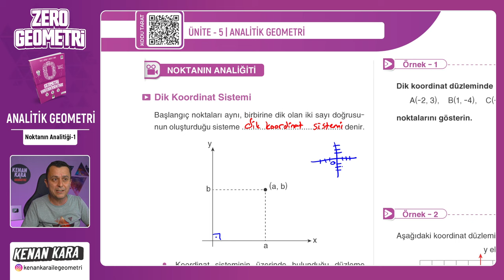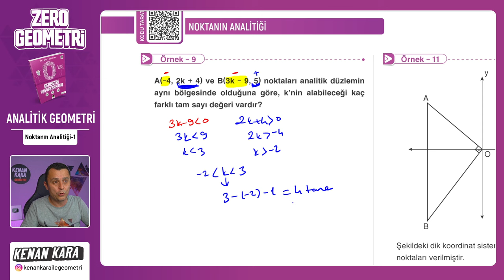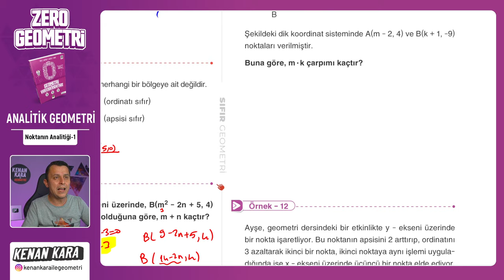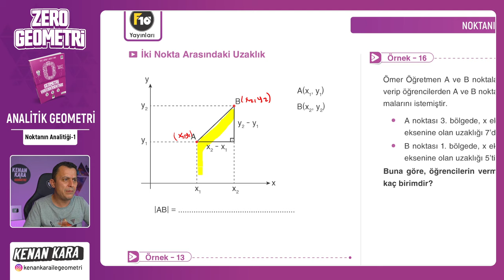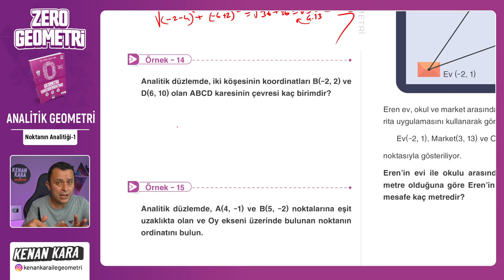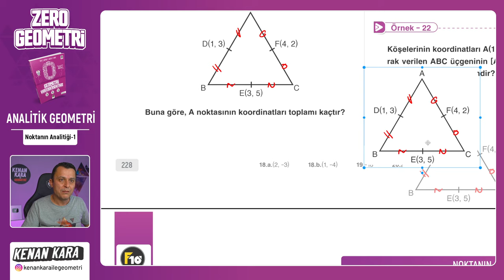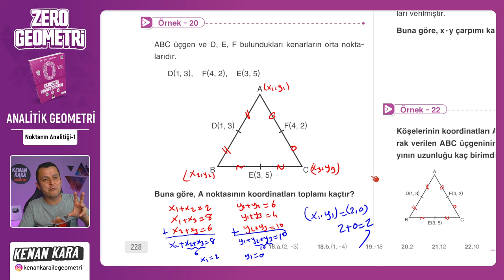Noktanın Analitiği-1 | ANALİTİK GEOMETRİ | F10 YAYINLARI SIFIR GEOMETRİ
F10 Yayınları SIFIR GEOMETRİ kitabında ANALİTİK GEOMETRİ konusundaki Noktanın Analitiği-1 kısmının anlatımı

 yakında eklenecek

📄Tanıtım ve İnceleme PDF: